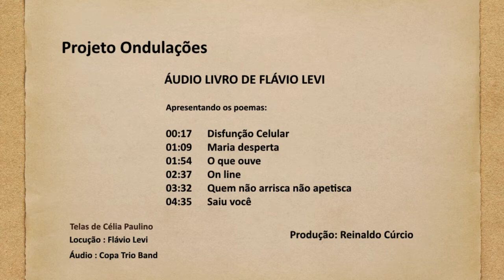ONDULAÇÃO ATÉ VOCÊ - Audio livro de Flavio Levi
O projeto ONDULAÇÃO ATÉ VOCÊ apresenta um audio livro de FLAVIO LEVI com locução do próprio FLAVIO LEVI. As telas apresentadas são de CÉLIA PAULINO. Coordenação de REINALDO CÚRCIO.